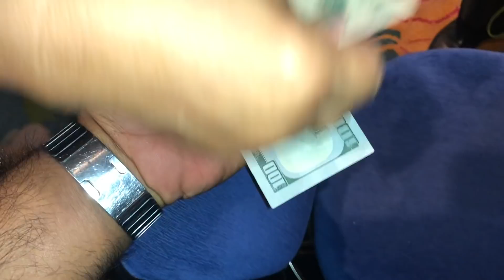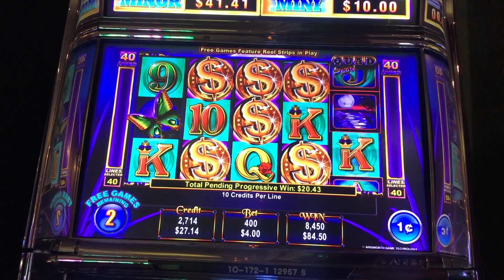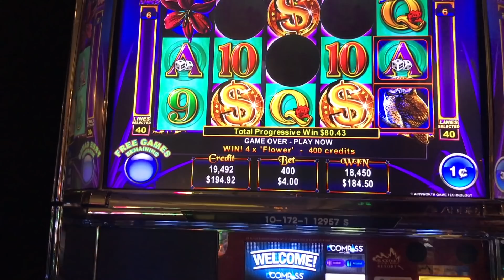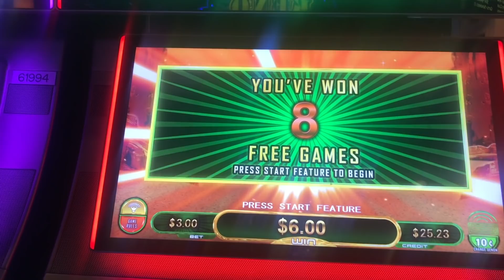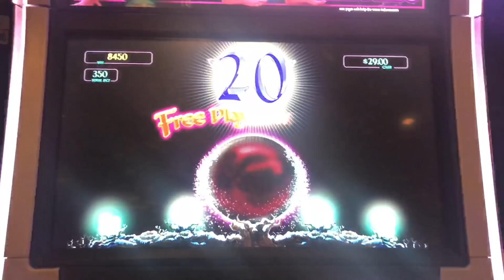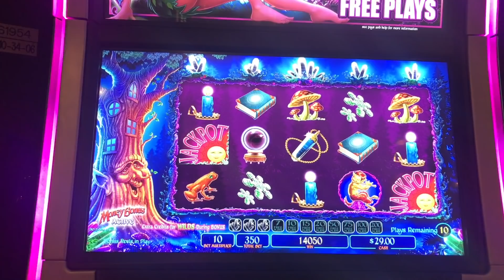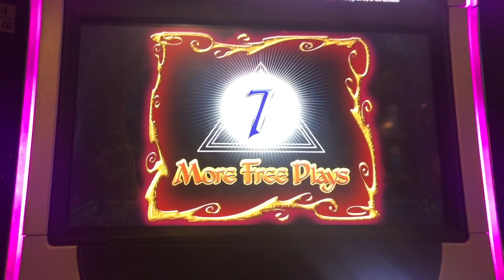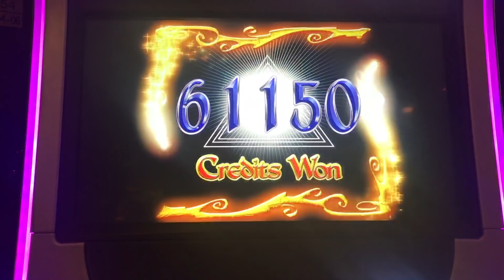** JACKPOT HANDPAY ** COYOTE MOON ** SLOT LOVER **